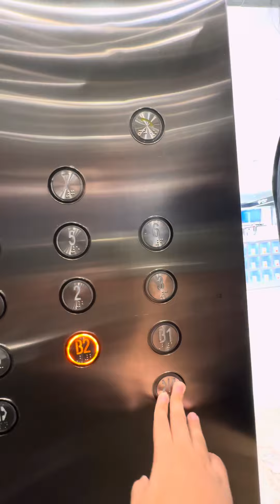1 September 2024